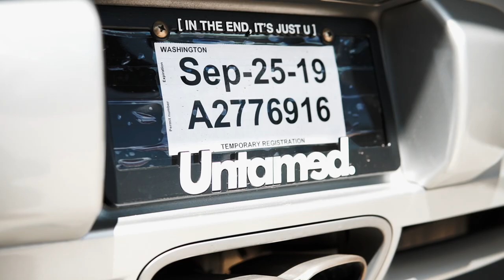INSANE MAZDA SPEED 3 CORCK SPORT HOOD SCOOP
What time on Sundays would you guys like to see videos?